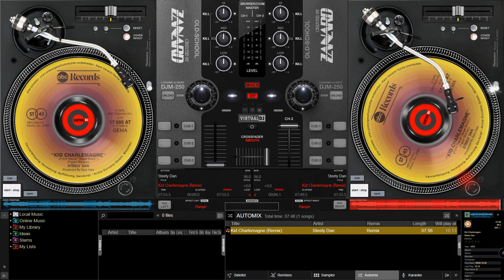Steely Dan - Kid Charlemagne (Remix)